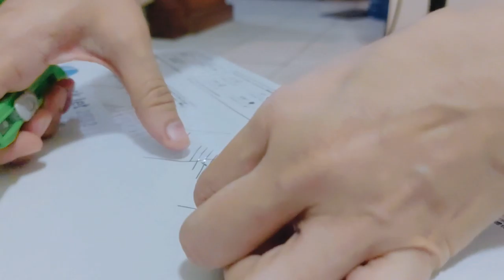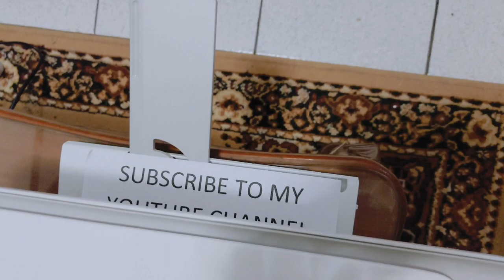Random Unboxing Vlog P2 (Watch till the end) | In Gems eyes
Random Unboxing Vlog P2 (Watch till the end) | In Gem's eyes

I'm here to share with you my passion for travel, food, shopping and a lot more! This will be my stepping stone in achieving my dream to be a content creator/youtuber 😍🇵🇭

🔥 Book hassle free tickets for your trip on KLOOK!

🔥 Do you want P100 voucher from Paymaya? Register using my invite code and you'll receive your reward after you sign-up, and upgrade your account.
My Invite Code is  👉🏻 JX6YM5Z7P961

🔥 And if you are fond of online shopping, Download SHOPBACK and you'll receive P100 (after spending P200 worth of products and cashback is confirmed) ❤ I always open Shopback 1st before purchasing through Shopee, Shein, Grab and Foodpanda (I have already cashed out a total of P670)

Stay Awesome 🤗
Random Unboxing
Unboxing
Printer Unboxing
Vlog